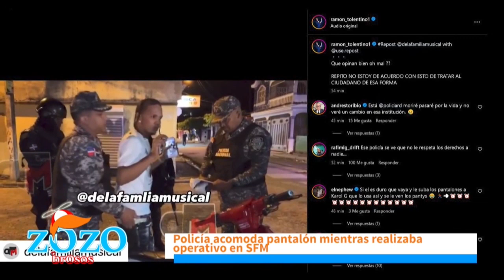Una falta de respeto del agente policial subirle el pantalón a un joven dice Engels Lizardo